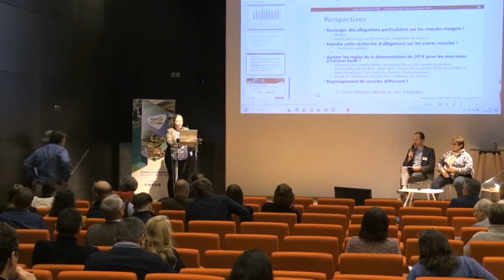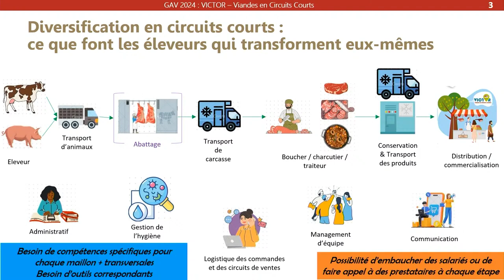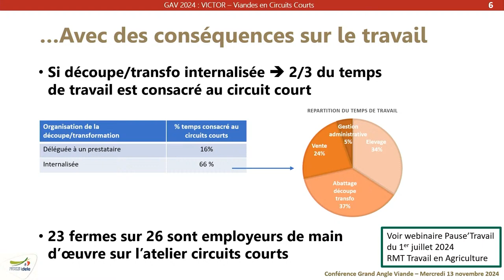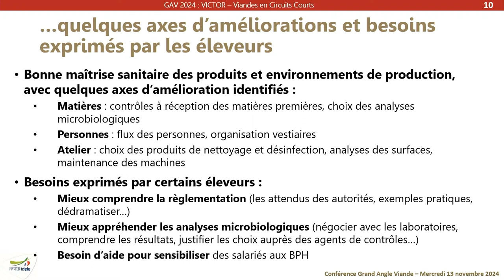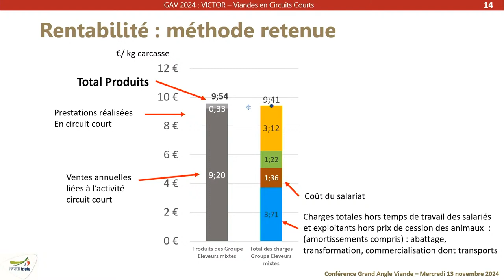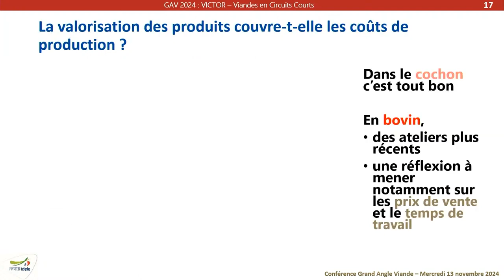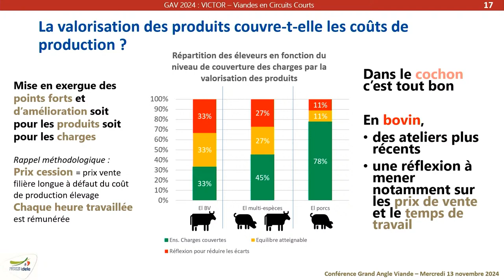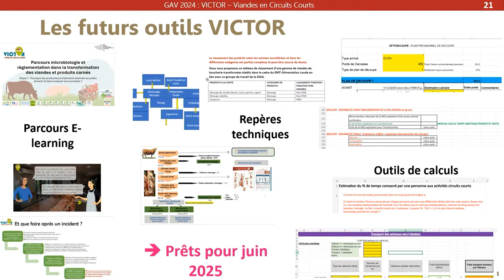[GAV 2024] Viandes en circuits courts : qualité des viandes et rentabilité de l'activité